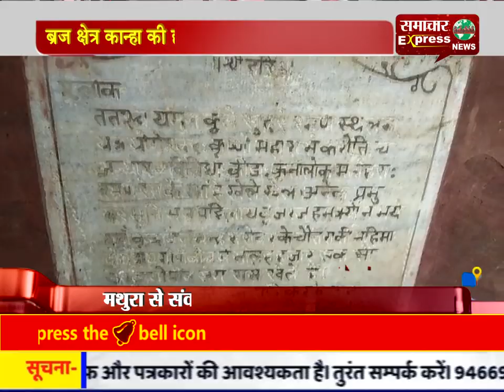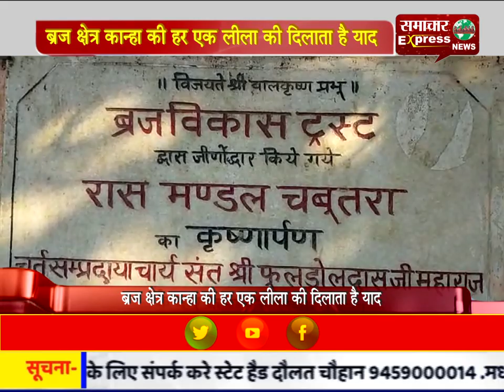ब्रज क्षेत्र कान्हा की हर एक लीला की दिलाता है याद